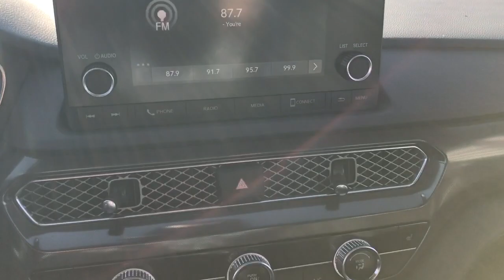2024 Acura Integra A-Spec Package IL Highland Park, Northbrook, Deerfield, Buffalo Grove, Glenv...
New 2024 Acura Integra A-Spec Package available at Acura Highland Park located in 2699 Skokie Valley Rd, Highland Park, IL, 60035. Servicing the Highland Park, Northbrook, Deerfield, Buffalo Grove, Glenview area.

Your next car could be the  2024  Acura Integra. Show the world your style in this sophisticated Integra. Its bold looks and premium craftsmanship signal a fresh new feeling of excitement underpinned by zesty performance, high safety scores, and impressive fuel efficiency. The following are some of this vehicles highlighted options: Apple Carplay®/Android Auto®, Lane Departure Warning, Sun/Moonroof, Keyless Entry, Moonroof, Lane Keeping Assist, Heated Mirrors, Premium Sound System, Fog Lamps, Back-Up Camera. Don't miss out on the fun you could be having in this sporty Integra. Our team will give you an outstanding test drive experience. Stop in today!